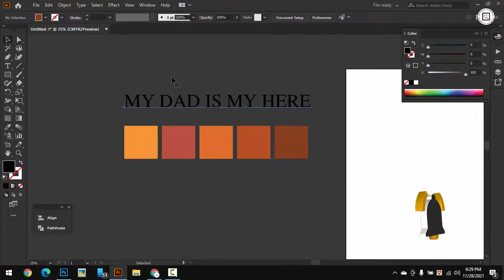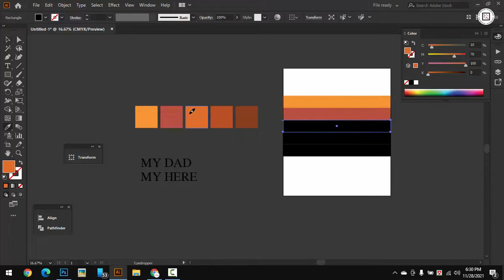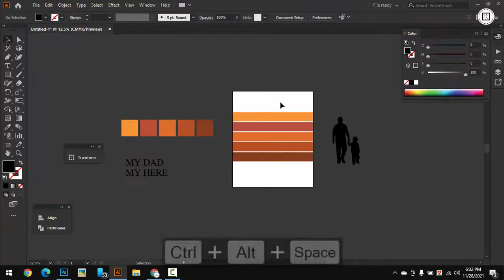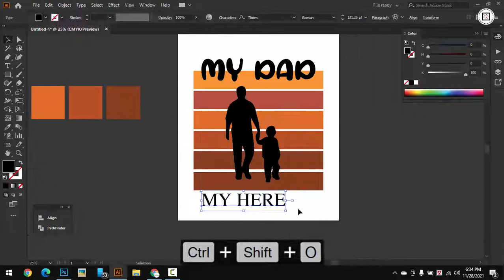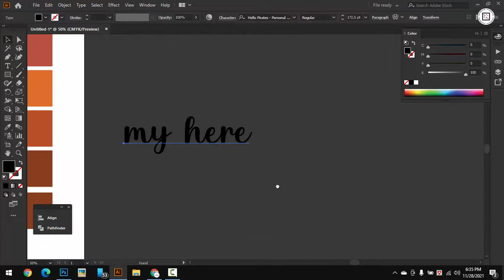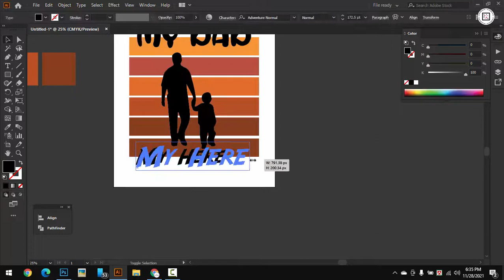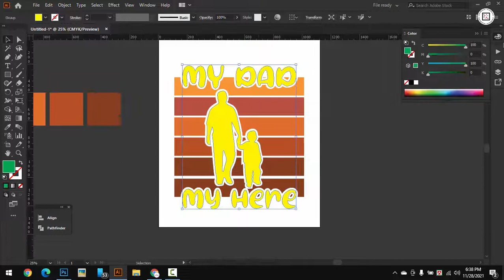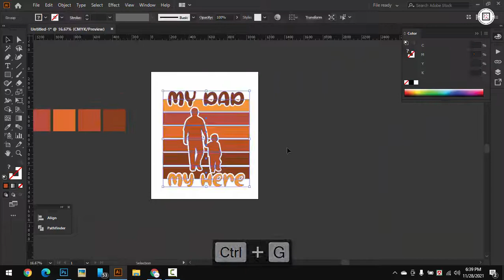Custom t shirt Design for Beginner in illustrator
•  How to Design a t-shirt by illustrator | t-shirt  design Tutorial
•  T-shirt  Design

Today, we will show you How to Design a T-shirt in Adobe Illustrator. we hope you like in this video. This tutorial is very beginner-friendly and it goes cover the basics of how to create a simple t-shirts design inside Adobe Illustrator.

This tutorial covers many of the basics you'll need to learn in order to create T-shirts designs inside Adobe Illustrator including keening, leading, formatting, and various tool tips and tricks to help you work faster!

🔴 *** Download main/master file ***
        link here

In this channel. We mostly teach you t-shirt design, web banner design, Print-related design etc. Our main focus to teach you  a world first class graphic design.